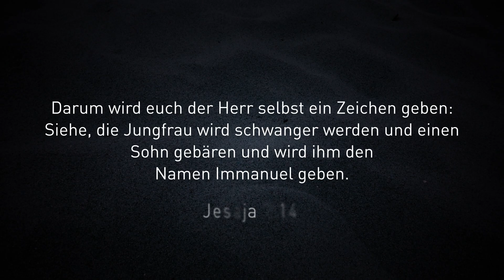TAG 24 | Adventskalender